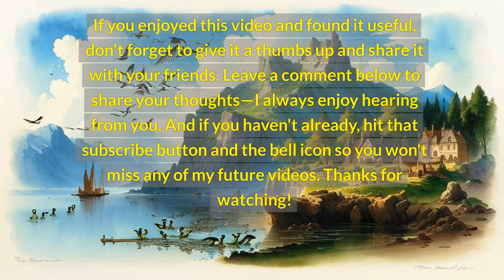The Singing Birds of Aviary Springs: A Symphony of Nature and Community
Join Grace in Aviary Springs, a town awakened each morning by The Singing Birds. Discover how their diverse melodies inspire a community to cherish nature’s music, fostering unity and creativity through the celebration of life’s harmonic diversity.